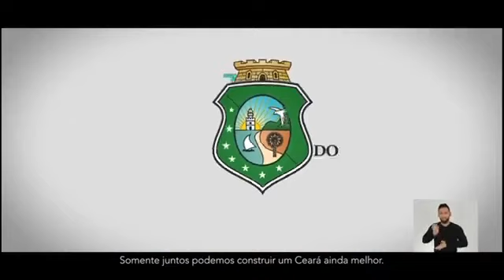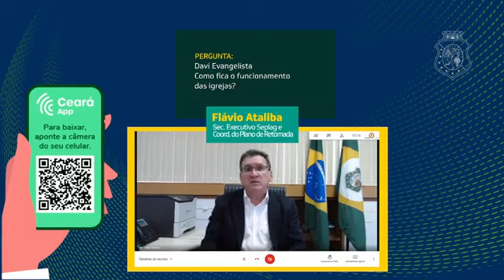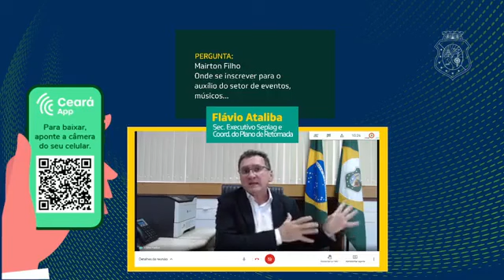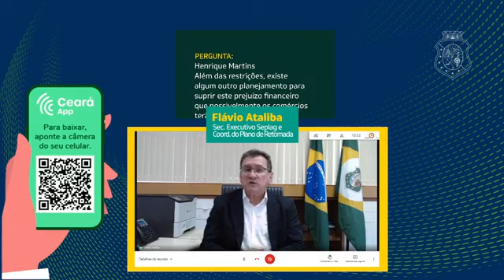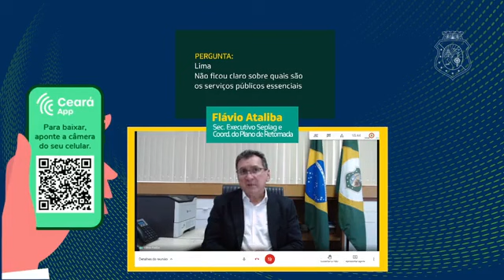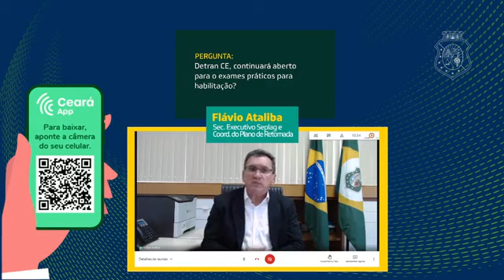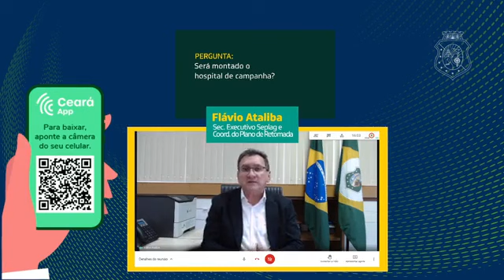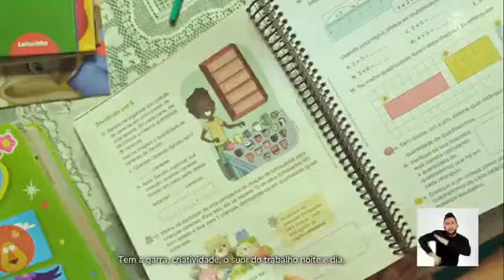Live tira-dúvidas sobre as novas medidas de enfrentamento ao Covid-19